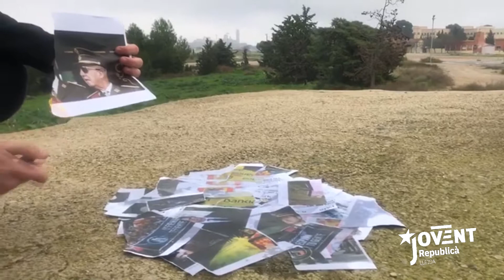Canya a la Constitució espanyola!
Vídeo de l'acció de les Joventuts d'Esquerra Republicana de Lleida en motiu del 40è aniversari de l'aprovació de la Constitució espanyola